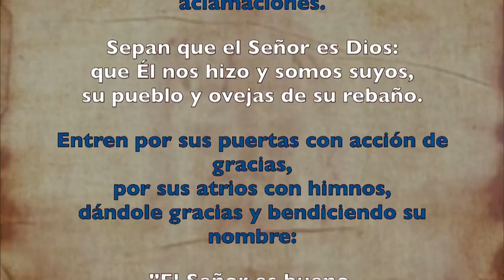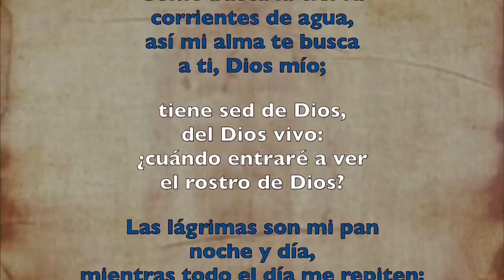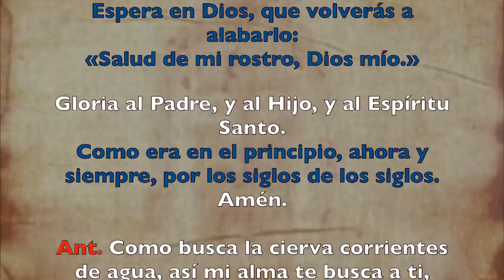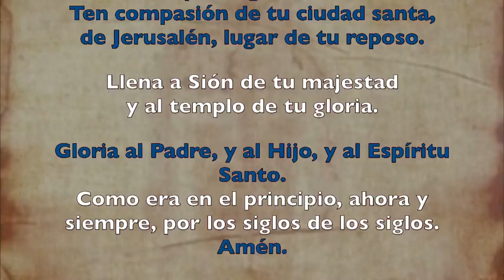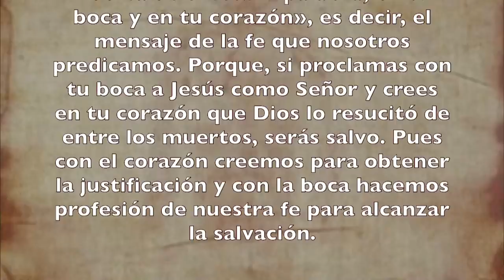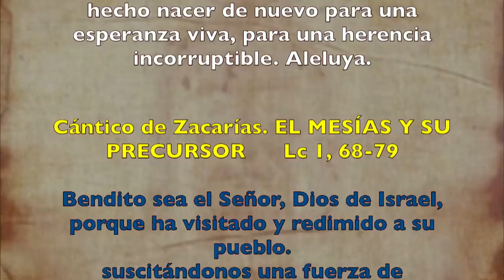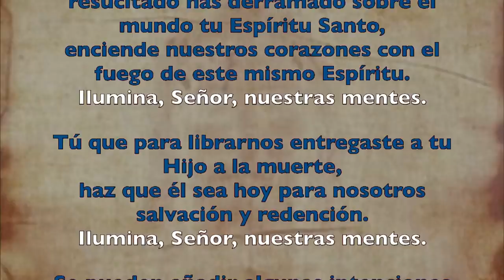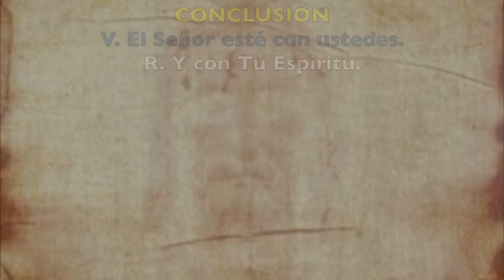Oración de la mañana (Laudes), LUNES VI semana de Pascua | Padre Sam